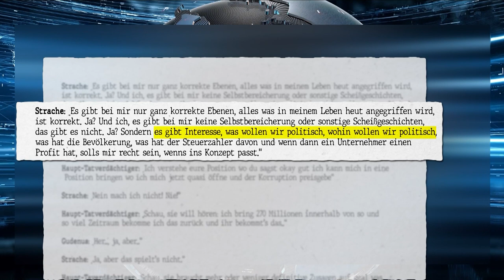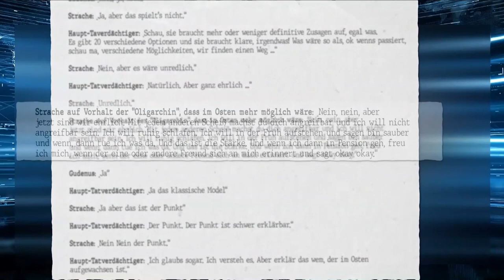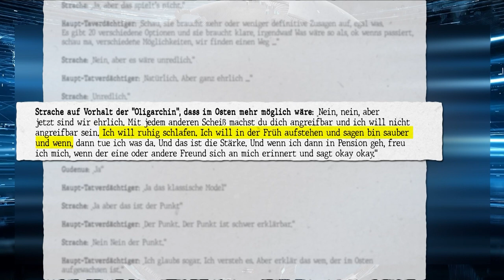Ibiza-Video: Richard Schmitt im Studio-Talk